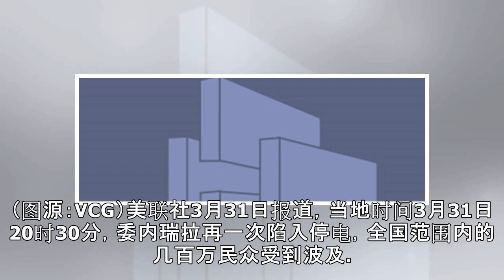委内瑞拉迎最糟糕停电事故 马杜罗宣布30天电力配给计划